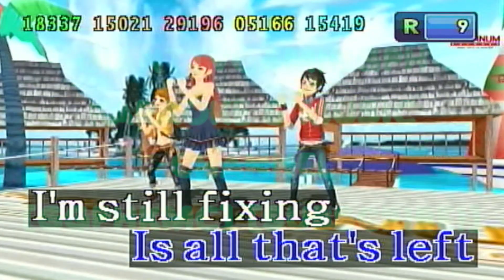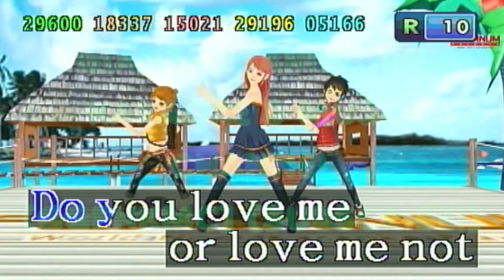Arcade (Loving You Is A Losing Game) - Duncan Lawrence (Karaoke/Lyrics/Instrumental) HD